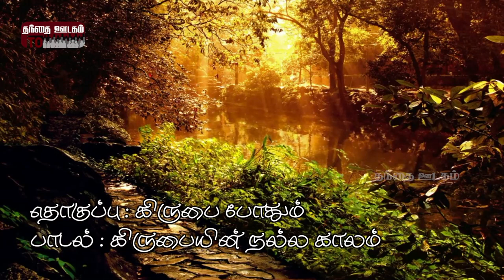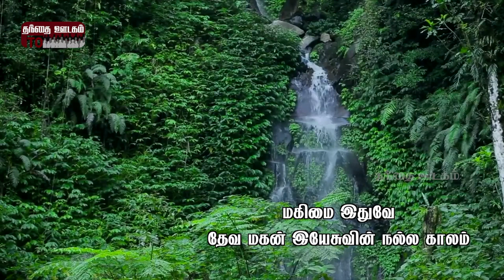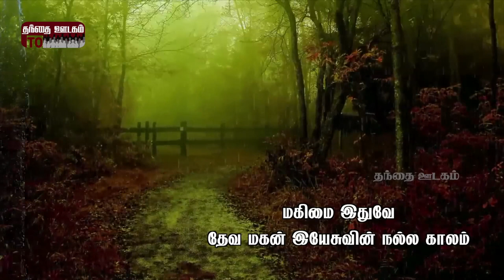தொகுப்பு : கிருபை போதும் | பாடல் : கிருபையின் நல்ல காலம் | தந்தை ஊடகம்